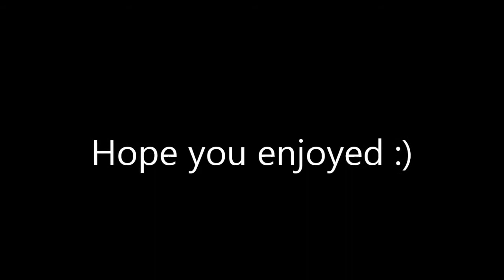dead xerox | 1st Few Clips for LioN20kRC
Hey guys, just wanted to share with you a couple little clips I've hit for the LioN20kRC. Nothing to insane but I figured it would be a perfect upload for today